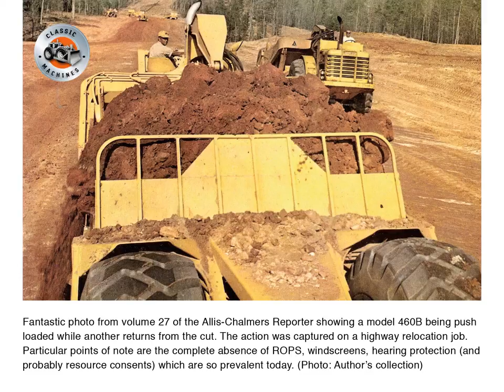Classic scrapers: The Allis-Chalmers TS-460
Allis-Chalmers's TS460 scraper: an overview by Richard Campbell

Allis-Chalmers was always an innovator when it came to construction equipment although not all of its products were instant successes, its TS-460 motor scraper being a very good case in point.
Allis-Chalmers entered the motor scraper market with the acquisition of Cedar Rapids, Iowa manufacturer, LaPlant-Choate in 1952.

LaPlant-Choate was one of several companies that A-C bought out in the early 1950s, company takeovers being preferred to spending vast amounts of capital on research & development costs. Why re-invent the wheel when it already exists!

Having said that, A-C was also not afraid to invest in its new acquisitions to further improve existing product and thereby enhance its own position in the earthmoving market.

LaPlant was a respected builder of motor scrapers, and one of only four manufacturers in the USA offering them immediately post-WWII (the others being LeTourneau, Heil and Wooldridge).

At the time of the A-C takeover LaPlant-Choate had two successful machines in its lineup, the nine cubic yard T200 and the 15 cubic yard T300.

Both of these machines were re-badged and re-marketed by Allis-Chalmers.

The major shortcoming of the LaPlant designs was the inability to steer more than 45 degrees to either side of centre, meaning the machines were not all that manoeuvrable and required a lot of room to turn.

All the competition were capable of 60 degree turns or better.

Allis-Chalmers redesigned the tractor units of both scrapers to address the problem but didn’t touch the bowl assemblies and the end result was the “new” TS260 and TS360.

At the end of the 1950s the market trend was going toward larger motor scrapers with capacities in excess of 20 cubic yards struck.

As Allis-Chalmers’ existing range of machines did not meet the new capacities being requested, some serious R&D money had to be invested in designing an all new machine, culminating in the Model TS460.

Now, the TS460 was a brute of a machine, and the largest motor scraper that Allis-Chalmers had ever built up to that time.

While it did bear a family resemblance to the existing TS260 and TS360 it was purely cosmetic as the TS460 was a completely new machine from the ground up.

With all-hydraulic bowl and ejector and a hydraulically operated cable apron, the TS460 certainly looked the part.

The competition had not been sitting around idly either as Caterpillar, Euclid, International-Harvester and Michigan all had new machines ready to go.

In order to gain some early market penetration, the first production examples of the TS460 were hurriedly introduced in 1962 and were powered by a 387 flywheel horsepower Allis-Chalmers model 21000H turbocharged and aftercooled diesel, mated to a Twin-Disc five-speed powershift transmission.

Carrying 22 cubic yards struck and 32 cubic yards heaped, the TS-460 weighed 36 tons empty.

Unfortunately for Allis-Chalmers, all this haste and not enough testing uncovered a couple of rather serious flaws in the machine.

The first was the engine. At the upper limit of the 21000 engines designed horsepower rating, broken crankshafts, pistons through the sides of blocks and exploded turbochargers were the result.

Thanks for checking out NZ Contractor magazine's Allis-Chalmers classic scraper clip.
These slideshows are made from images and captions first published in the magazine.